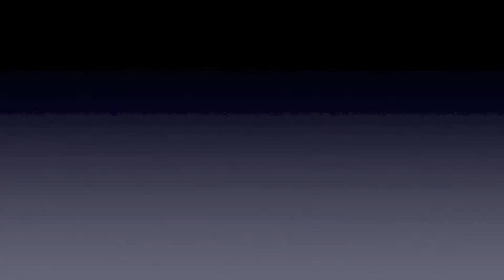Joseph Parker vs Andy Rowe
Joseph Parker trying to teach Andy Rowe a few things about boxing